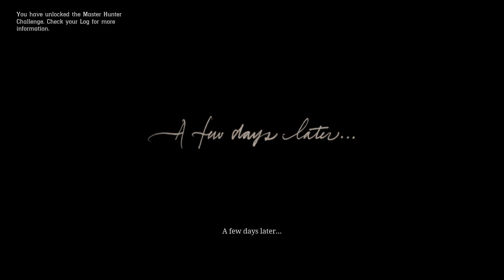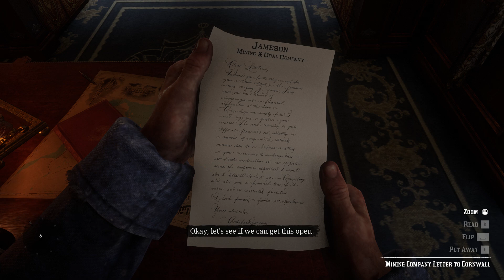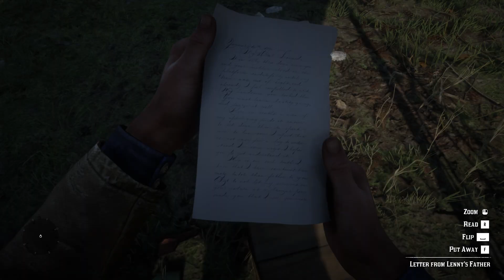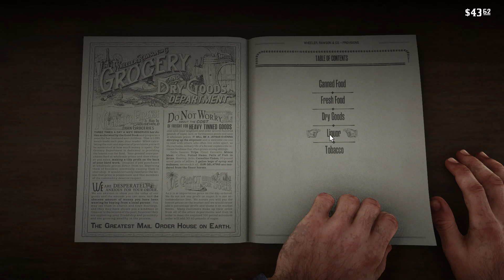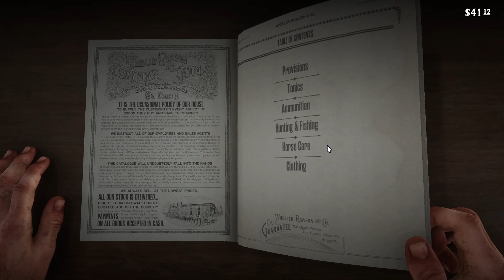Red Dead Redemption 2_ Join Arthur Morgan On Epic Rdr2 Adventure With Ultra Graphics! PART_2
Get ready for an epic gaming session as I dive into [Game Name] and show you how to dominate the competition! 🎮 In this video, I’ll be sharing my top tips and tricks for [specific aspect of the game], and I’ll also be giving away [prize or reward] to one lucky viewer who comments below! 🎉 “Epic Victory Royale in Fortnite!”
“Top 10 Tips for Winning in PUBG Mobile”
“Minecraft Survival Mode: Building an Epic Castle”
“Among Us: Impostor Strategies That Always Work”
“Call of Duty: Warzone - Best Loadouts for Beginners”
“GTA V: Crazy Stunts and Heists Compilation”
“Valorant: Pro Tips to Improve Your Aim”
“Apex Legends: Best Legends for Ranked Play”
“Roblox Adventures: Exploring the Best User-Created Games”
“League of Legends: How to Climb the Ranked Ladder”
“Free Fire: Intense Battle Royale Gameplay”
“Rocket League: Insane Goals and Saves Montage”
“FIFA 23: Ultimate Team Pack Opening”
“Overwatch: Top Plays of the Week”
“Elden Ring: Defeating the Toughest Bosses”
“Cyberpunk 2077: Exploring Night City”
“The Legend of Zelda: Breath of the Wild - Hidden Secrets”
“Resident Evil Village: Full Playthrough”
“Assassin’s Creed Valhalla: Viking Raids and Battles”
“Horizon Forbidden West: Stunning Graphics and Gameplay” rdr 4k
in rdr2
red dead redemption 2 mobile gameplay
rdr2 4k hdr gameplay
most aggressive gameplay pubg mobile
rdr2 online today
battleground mobile gameplay
rdr2 update
pubg mobile high graphics gameplay
rdr2 ps5 online
red dead redemption 2 online legendary animals
red dead online solo